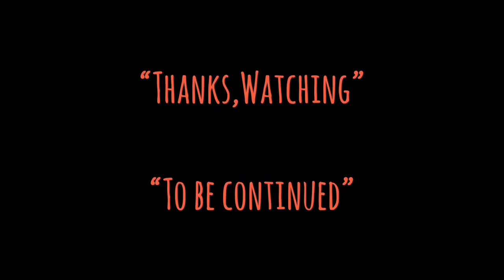| แซมมวลเอลแนะนำหนังน่าสะสม | พี่น้องตระกลูบึก | 龍的心 | HEART OF DRAGON-1985 | Samuel Action MAN.TH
พี่น้องตระกูลบึก | Heart of Dragon
ภาพยนตร์แนวแอ๊กชั่น/ดราม่า
Heart of Dragon, (Chinese: 龍的心) released in the United Kingdom as Heart of the Dragon, is a 1985 Hong Kong action drama film directed by Sammo Hung, who also starred in the lead role. The film co-stars Jackie Chan, Emily Chu and Mang Hoi. Yuen Biao served as the action director for the film.

Traditional
龍的心
Simplified
龙的心
Mandarin
Lóng Dé Xīn
Cantonese
Lung4 Dik1 Sam1
Directed by
Sammo Hung
Written by
Barry Wong
Produced by
Chua Lam
Wu Ma
Leonard Ho
Starring
Jackie Chan
Sammo Hung
Emily Chu
Mang Hoi
Lam Ching-ying
James Tien
Yuen Wah
Cinematography
Arthur Wong
Edited by
Peter Cheung
Joseph Chiang
Wong Ping
Ding Yue
Ng Kwok-wa
Violet Lam
Clavin Poon
Sherman Chow
Production
companies
Bo Ho Film Company Ltd
Paragon Films
Distributed by
Golden Harvest
Release date
16 October 1985
Running time
98 minutes
Country
Hong Kong
Language
Cantonese
Box office
HK$20.3 million